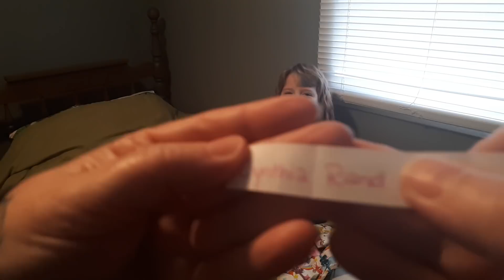Drum Roll...and the WINNER is....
Winner of the 300 Subscriber Reborn Giveaway AND hidden giveaway outfit in Theme Thursday Video for Camper/woodland friends.

CONGRATULATIONS!!!